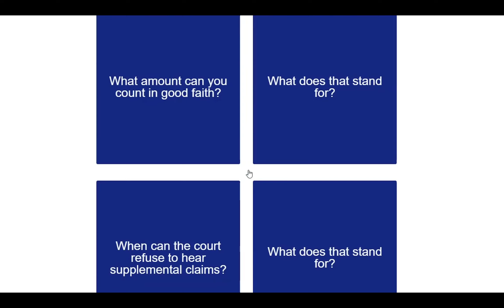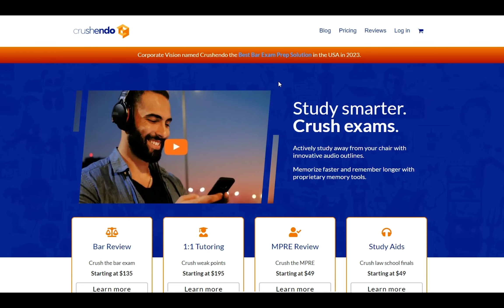Closing | Legal Term Defined (Property Definitions for Law School and Bar Exam Prep)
Closing explained simply (Property Law). *Crushendo Bar Exam Review Prep

closing – When deeds are delivered and accepted and the sales contract merges with the deed. A closing date is normally included in a contract but not required, and closing after that date is okay if closing happens within a reasonable time and the contract does not say “time is of the essence.”